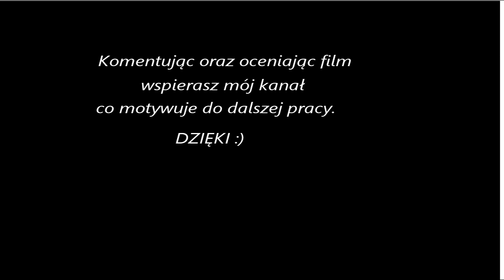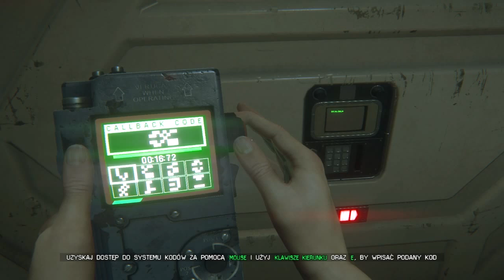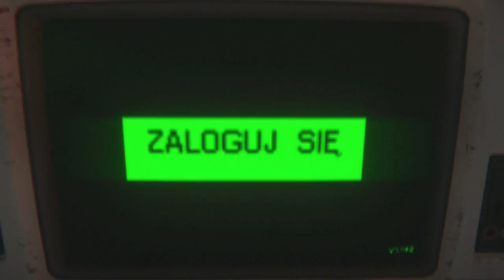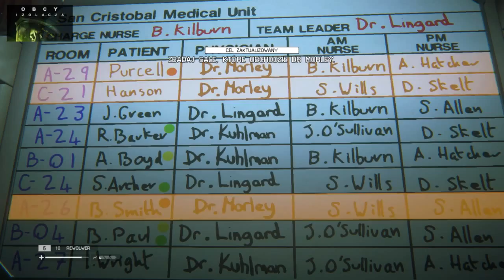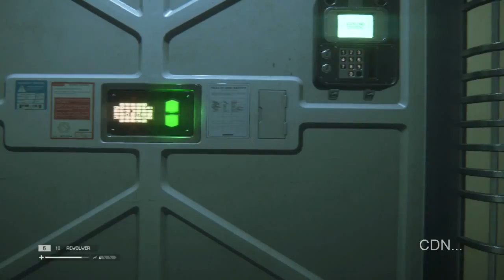Obcy:izolacja #07 ( ON jest coraz bliżej )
Alien: Isolation. Pierwszoosobowy survival horror osadzony w popularnym uniwersum Obcego. Wcielamy się w Amandę Ripley – córkę bohaterki filmowej serii, której celem jest odnalezienie czarnej skrzynki słynnego frachtowca Nostromo i ustalenie co tak naprawdę stało się z jej matką. Produkcja wzorowana na kultowej, pierwszej części filmu stawia przede wszystkim na niesamowitą atmosferę i wszechobecne poczucie zagrożenia.